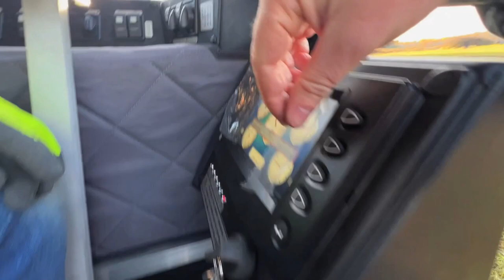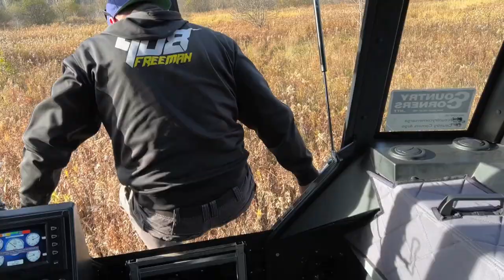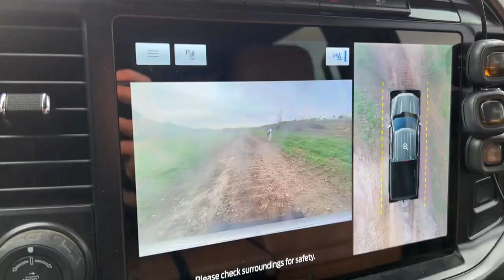CENTAUR XT vs CADILLAC!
CENTAUR XT vs CADILLAC! @countrycornerssherp9427 brought out the NEW and improved Centaur XT! What a beast this unit is! Indestructible! Also comes with a brake pedal now! Can't wait to do some more testing this winter!